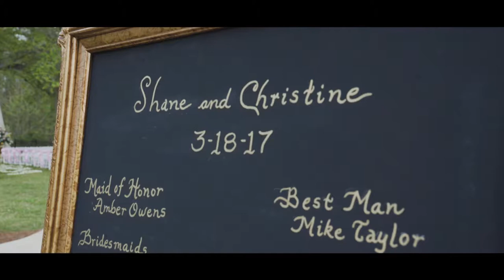Christine & Shane Louisiana Plantation Wedding | Beautiful Wedding Film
Congrats again to Christine and Shane! We had such a great time working with them and their wedding day couldn't have been better. Gorgeous weather, beautiful venue, and an amazing couple. We wish you both a lifetime of happiness and thank you again for letting us be there on your special day!

Videographer : Toadstone Media
Photographer : Cassie Jones Photography
Venue : Juliette Plantation
DJ : Boyd Adkison
Florist : Alexandria House of Flowers
Hair : Hairology Studio
Makeup : Katelyn Lawson
Dress Design : Eve of Milady & Amalia Carrara / StarDust Celebrations